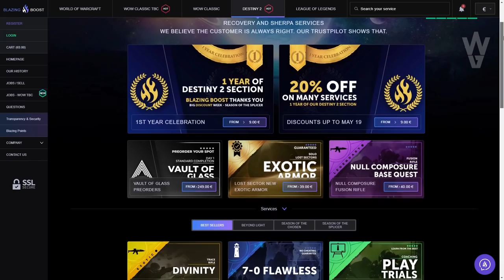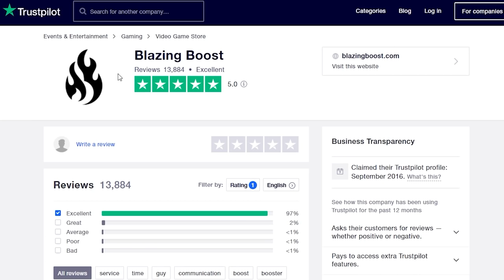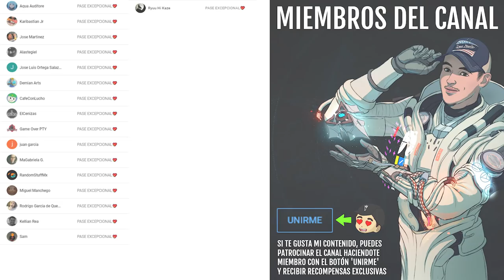SUPRESIÓN URGENTE: TÁRTARO! En menos de 6 minutos! SOLO y SIN MORIR! *GUÍA* | Destiny 2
0:00 Introducción
1:15 Laberinto Solo y Sin Morir en menos de 6 minutos
7:18 Outro

👌💯(*Muy Raro*)💯👌
Requisitos:
► ¡Sígueme!
• Accesorios Gaming 10% dto. Código wildgamer
► Fuentes de información mencionadas en el video:
(Ninguna)

💠MI PC:
• CPU: AMD Ryzen 7 5800X 3.8 GHz 8-Core Processor
• GPU/ Gráfica: Gigabyte GeForce RTX 3060 12 GB
• PLACA BASE: Asus ROG STRIX B550-F GAMING (WI-FI) ATX AM4
• CPU Cooler: Corsair H100i RGB PLATINUM 75 CFM
• Memoria RAM: Corsair Vengeance RGB Pro 32 GB DDR4-3200 CL16
• ALMACENAMIENTO: Samsung 970 Evo Plus 1 TB M.2-2280 NVME
• TORRE: Corsair iCUE 465X RGB ATX
• FUENTE: Corsair 850 W